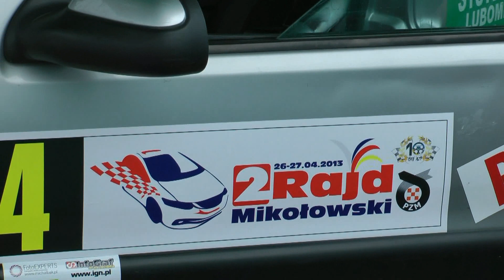2 Rajd Mikołowski 2013 - Michał Bachula / Mateusz Śliwa - Citroen Saxo VTS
Oferuję nagrania video w jakości fullHD każdemu startującemu zawodnikowi.
Proszę podać nr.startowy, imiona i nazwiska zawodników oraz dane samochodu.